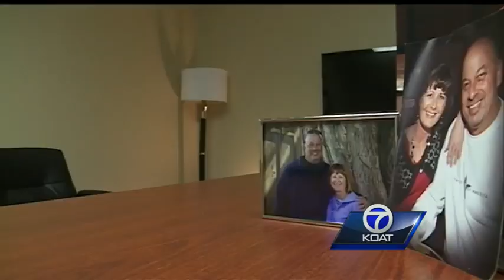Defibrillator not used because of husband's hairy chest, widow says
A man was flying from Los Angeles to Albuquerque when he died of a heart attack. His wife thinks his hairy chest had something to do with his death, however.